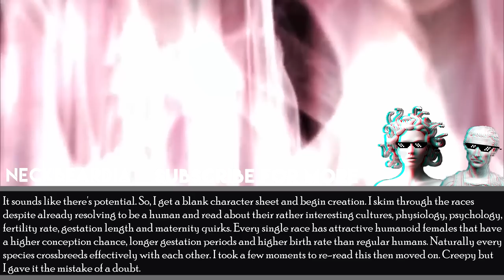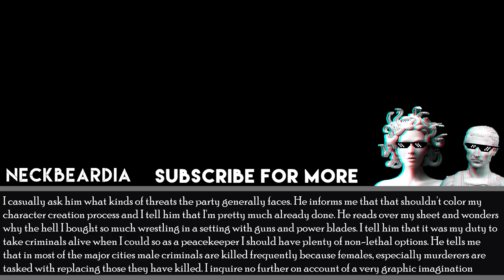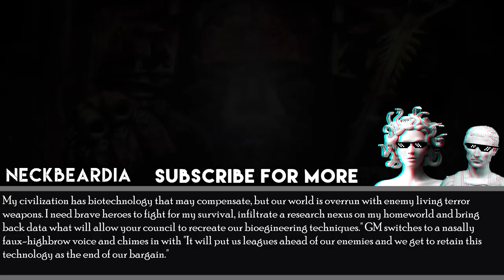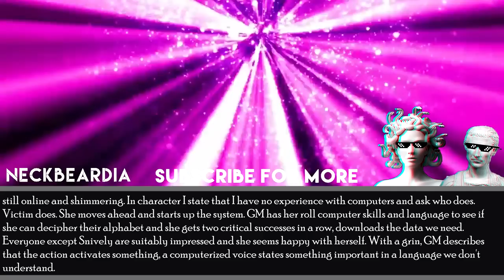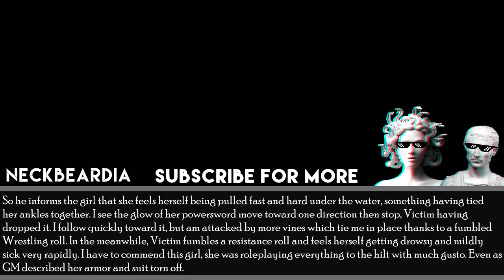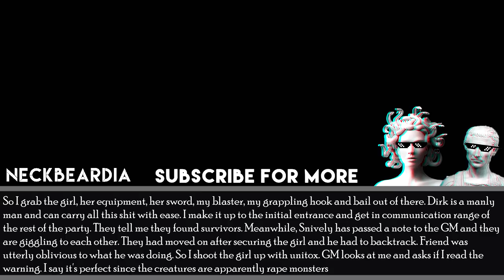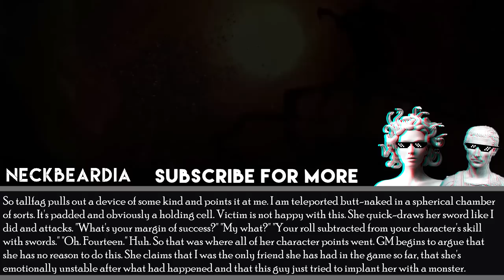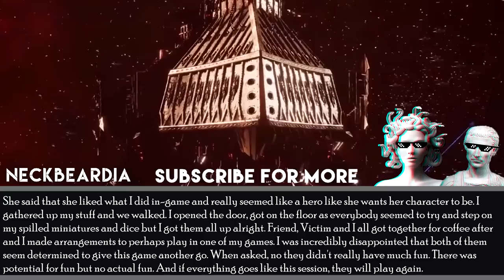The Gelatinous GM & The Tentacle Smeg Monster (1/2) || D&D Horror Story